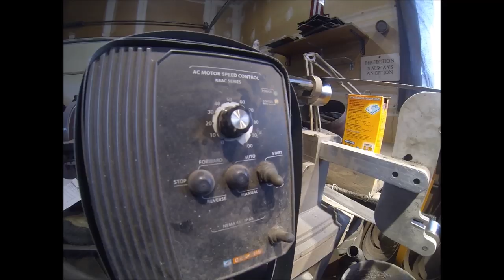Vehement Knives Combat Dagger Build Part 1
First phase of operations showing what goes into making our Combat Daggers. In this video, we show the chopping, layout, drilling, blanking, and beveling ops. SYLKM! Thanks!